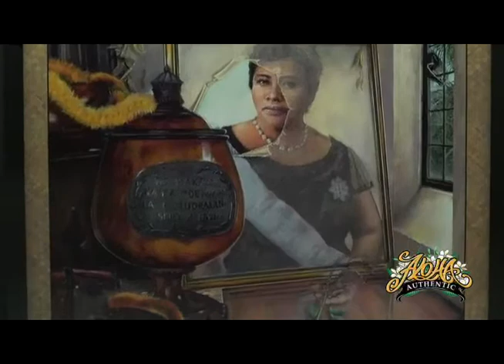Ep. 23: Leohone - Artist (Hawaiian Legacies)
Hawaiʻi's artist Leohone shares amazing stories of Hawaiʻi through her work.  Each of her paintings showcase a "spirit figure" that is a remembrance of Hawaiʻi's history.  She shares that each painting is sharing a Hawaiian legacy and the point is to bring attention to all Hawaiians so we can figure out who we are and where we come from.